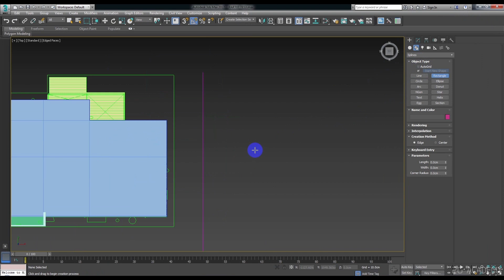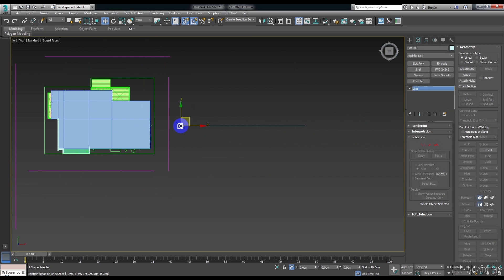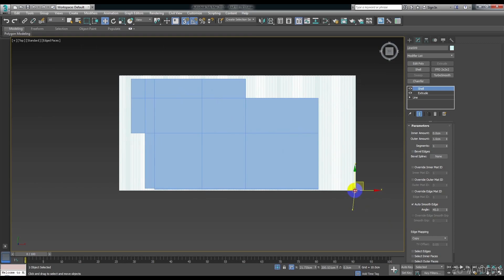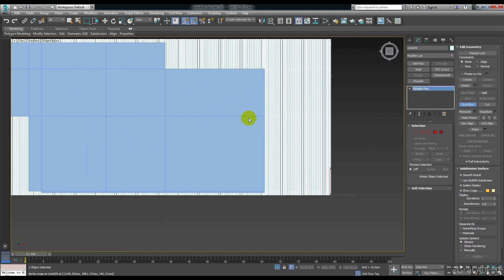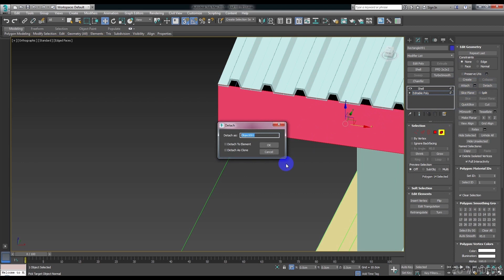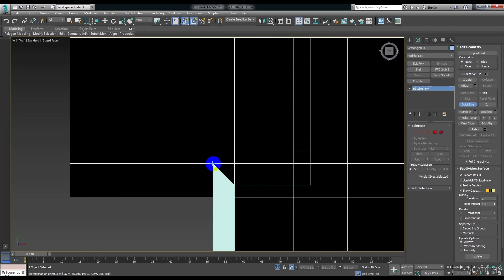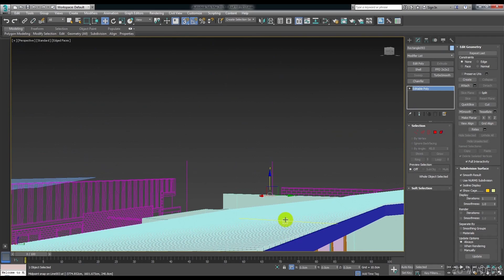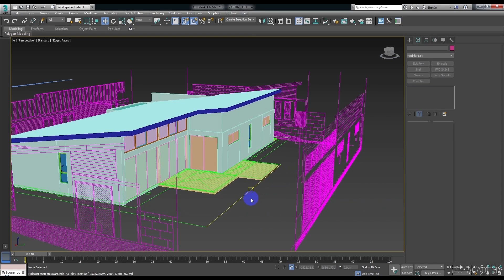[Basic Modelling] Cara Modelling Rumah Sederhana part 07 of 12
Level : Pemula

Deskripsi Video :
Modelling atap yang baik tentunya memiliki detail yang bagus. Hal ini akan memudahkan kita pada saat proses rendering berlangsung karena kita tidak perlu repot repot lagi untuk mencari texture atap dan hasil yang diciptakan tentunya akan lebih realistik.
Simak videonya dan selamat mencoba!

Tantangan selama 30 hari untuk pemula, belajar render dari nol hingga mahir.